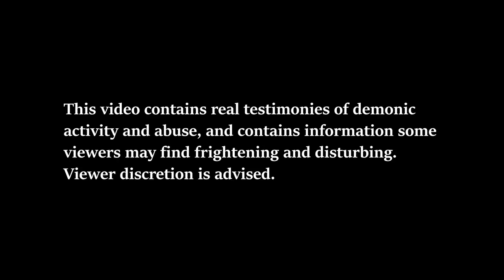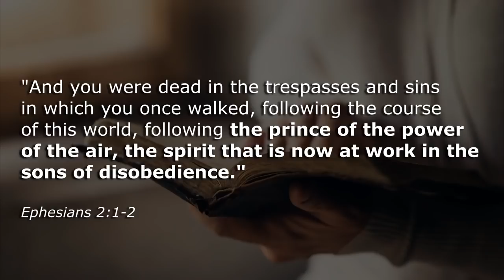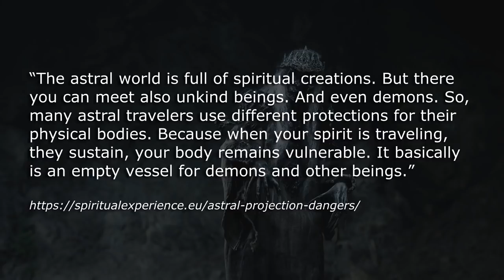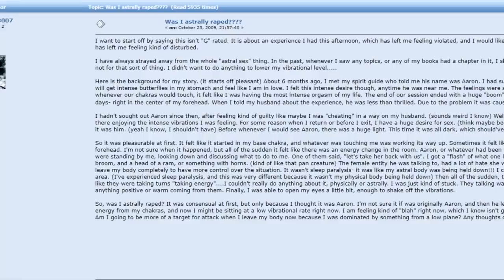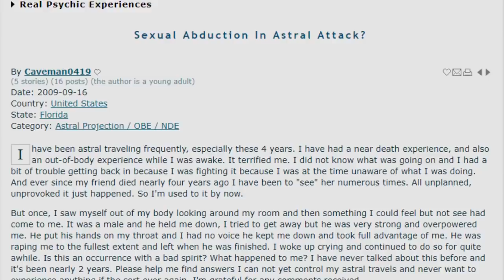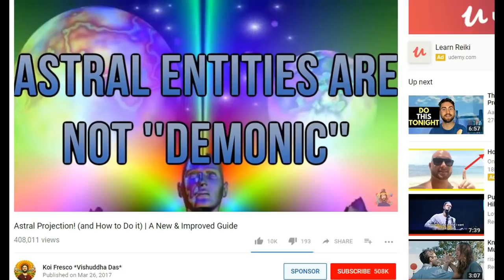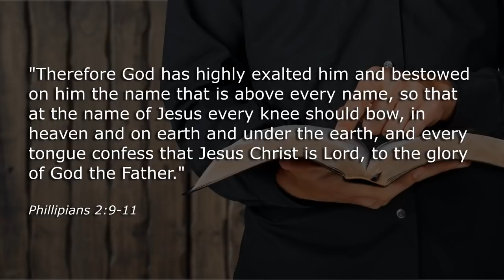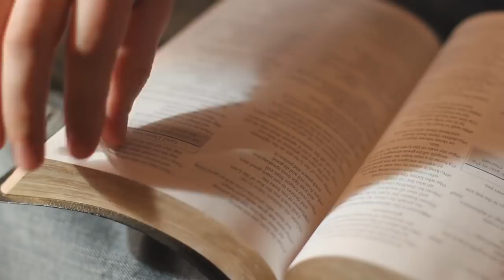Astral Projection: Sleep Paralysis & Demonic Realm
Steven Bancarz, famous Ex New Age Guru: 'Astral projection is a common practice in the New Age movement, where a person willfully disconnects their soul (or astral body) from their physical body and travels around in a parallel plane.  In this video, we look evidence that this practice is dangerous, demonic, and may even launch a person into one of the "heavenly places" in the "air" where demons dwell according to the book of Ephesians.'

'Hey guys! So some comments have been made about the dramatic audio in this video being too scary.  To be honest, it was meant to deter curious seekers from undermining how severe and horrifying these experiences are (since words alone don't do it justice).  I was hoping that people on the fence or those on the outside looking in would greater appreciate the terror of what happens to people if it was more than merely my voice, as this is advertised as being a fun floaty experience all the time that is 100% harmless.  A lot of astral projection videos have the most enticing music and feels to them, and I wanted to overthrow that.  I also thought it would make for a more engaging viewing experience since it's a 30 minute presentation, but I apparently caused a little more disturbance than I anticipated with my editing choices.  I'm listening to your comments and will be mindful in future projects not to get carried around with scary audio/visual even in demonic topics, because I don't want to frighten off those who are simply trying to learn as believers. Thanks for your understanding nonetheless :) '

Some people noticed  Steven's audios got messed up after being uploaded...' So,  I'm uploading it here as a backup him. Others have done the same.

MORE DETAILS OF STEVEN BANCARZ & A RADIO SHOW WITH ME, LAURA MAXWELL